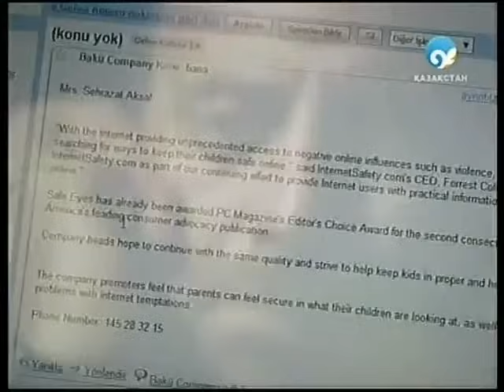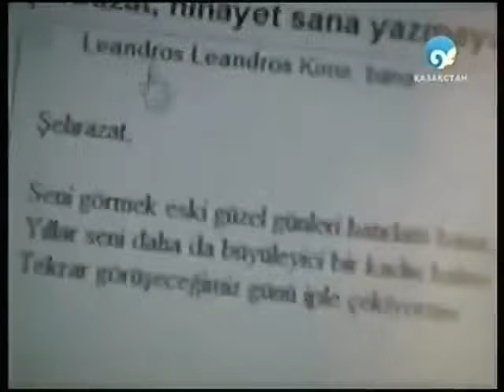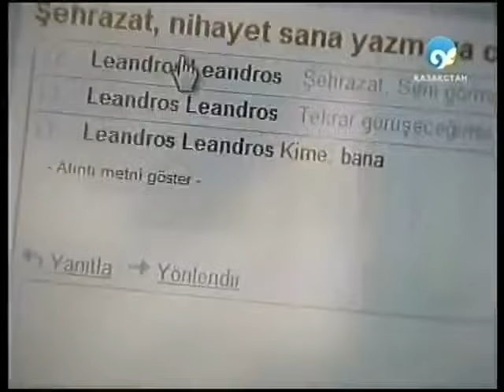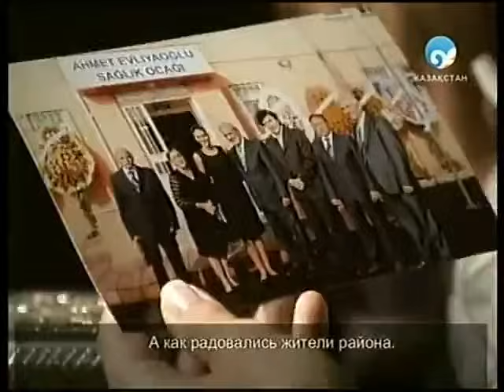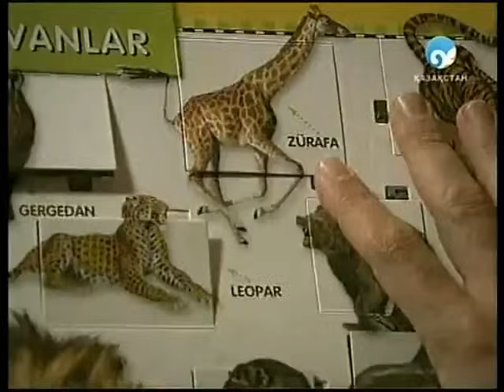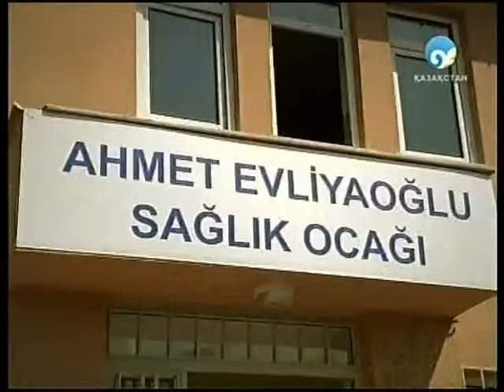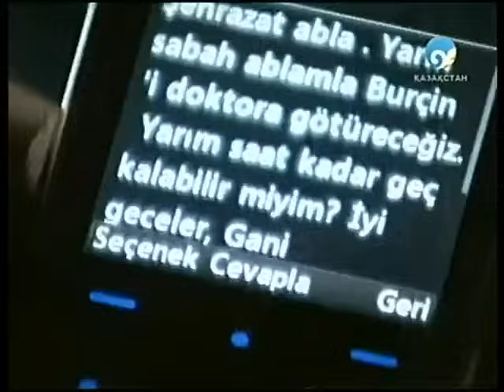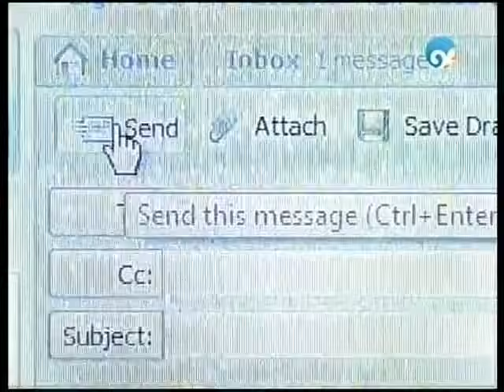1001 ночь - часть 69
Тысяча Ночей; Шедразат, сын патриархальной семьи, был женат на ребенке, несмотря на насильственную оппозицию семьи Ахмет Ле. Ахмет был убит в результате дорожно-транспортного происшествия, когда его сыновьям еще один год, и он был брошен в жизнь с сыном Сехразата. Однако несчастье молодой женщины не так уж далека, она узнала, что ее сын был лейкемией, и начал работать над лечением на всю жизнь.
История начинается с того, что сын Сехразата должен найти 200 тысяч долларов за его лечение. Лечение было определено, донор, который пожертвует Каану, был найден в Азербайджане, и бизнес остался на деньги. Шахразат сначала относится к своему тещу Бурхану Бею, очень богатому человеку. Не удается получить результаты.
Молодая женщина, которая пытается каждую попытку сохранить ее жизнь, относится к одному из двух молодых и красивых боссов компании, в которой она работает. Предложение его начальника изменит ход его жизни, он отменит Шахразат.